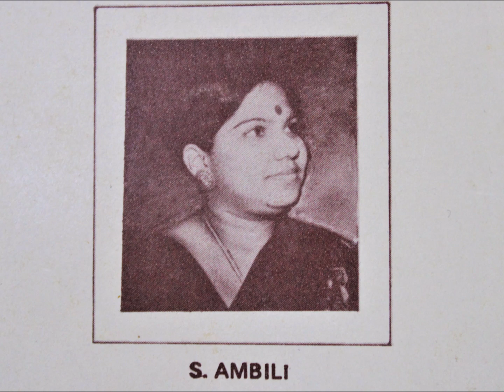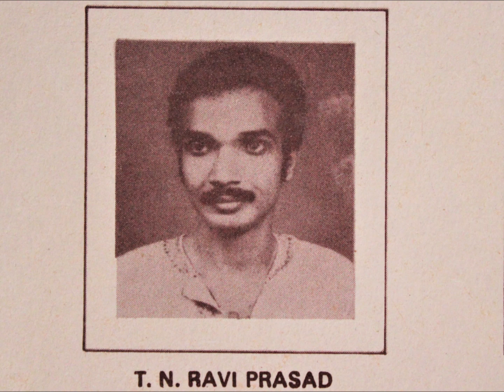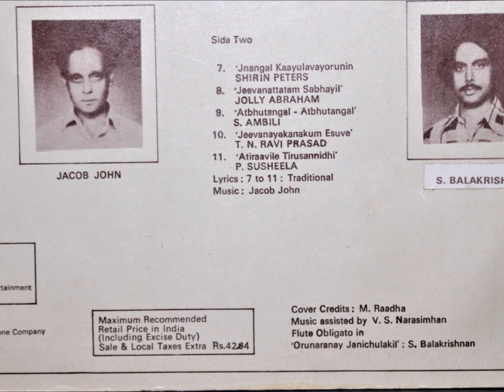S.AMBILI & T. N. RAVI PRASAD/MALAYALAM CHRISTIAN SONGS/1981/MUSIC:JACOB JOHN.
LYRIC: GEORGE JOSEPH-DINAN DINAM VAZHTIDUME / LYRIC:TRADITIONAL- ATBHUTANGAL-ATBHUTANGAL-
LYRIC: GEORGE JOSEPH-ORUNARANAY JANICHULAKIL /LYRIC:TRADITIONAL- JEEVANKUYAKANAKUM  ESUVE